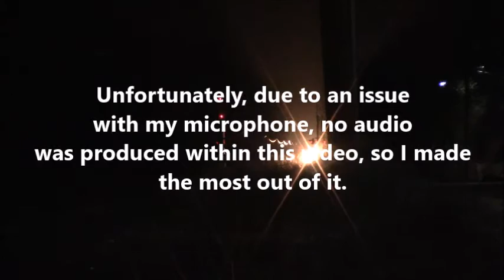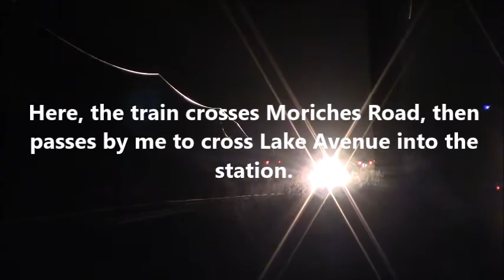LIRR Train #6699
Shown here is the New Years Extra from Port Jefferson to Penn Station passing by as it comes to a stop at St. James Station. Unfortunately due to an issue with my microphone, there is no audio in this video, so I had to make the most out of it. DM-30AC's 514, and 518 along with 7 cars is the equipment for this train arriving and departing at 7:06 PM being 4 minutes behind schedule. Please keep any dislike off if you don't like it.